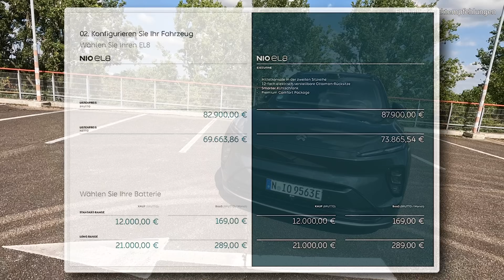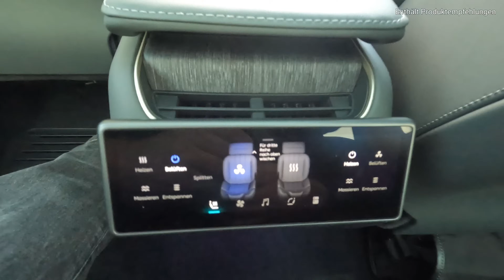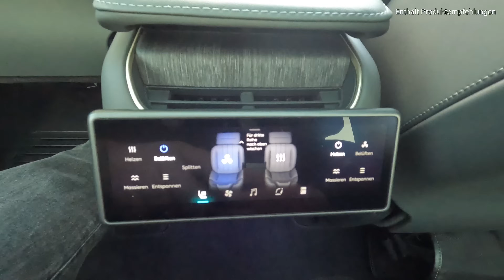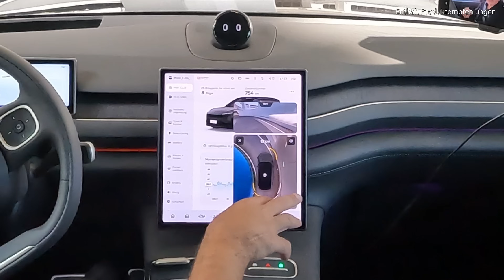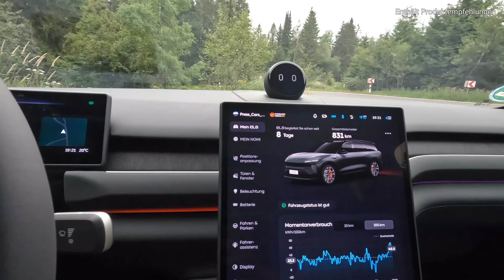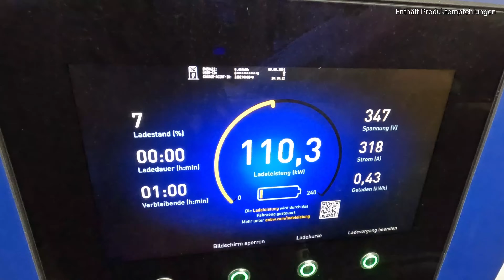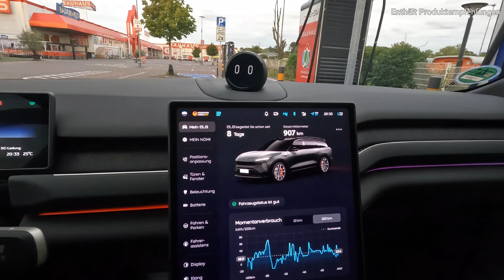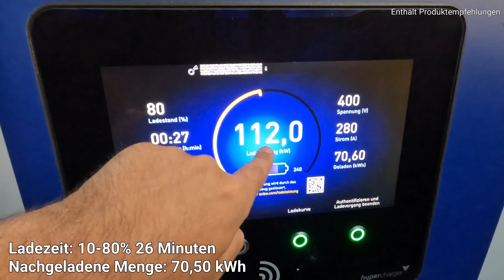NIO EL8 - Es wird ERNST für die deutschen Hersteller! So geht Luxus als 6 Sitzer Elektroauto.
Luxus Elektro SUV NIO EL8 6 Sitzer im Megatest. Verbrauch Reichweite Software Ladezeit uvm...

Werbung

Unser Podcast mit Jonas
"Die Kilometerfresser"

* Mein OBD Adapter

*Powerbank Starthilfe

*Wenn du dich über diesen Link registrierst oder einen Kauf tätigst, erhalte ich eine kleine Provision als Amazon Partner. Für dich entstehen aber keine Mehrkosten.

Kapitelmarken
00:00 Was wie wo?
00:40 Aussencheck + Preise
06:01 Kofferraum + Frunk
07:56 Innenraum + Ausstattung
15:50 Autobahnfahrt
19:13 Landstraße Assistenzsysteme
22:11 Rekuperation + Sportmodus
22:41 Fahrwerk Kurvenlage
23:54 Ankunft Hohe 8
25:20 Endverbrauch Reichweite
26:56 Ladepeak
28:11 Software Chat GPT
29:58 Ladeplanung
33:00 Ladekurve
33:42 Fazit